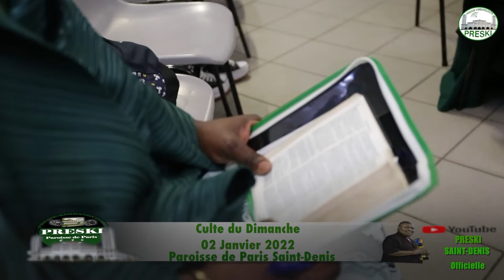CULTE DU DIMANCHE 02 JANVIER 2022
EJCSK
EGLISE KIMBANGUISTE
PAROISSE DE PARIS ST DENIS